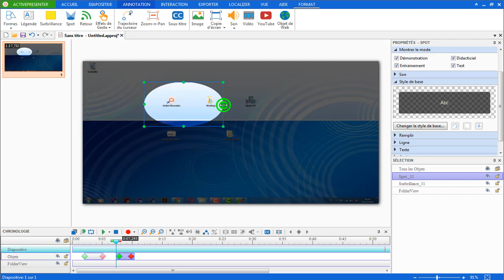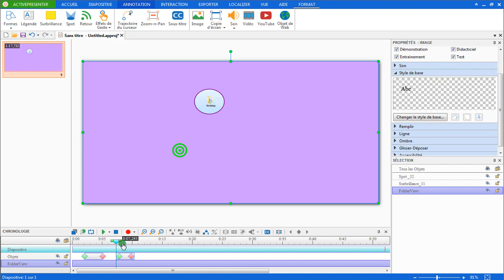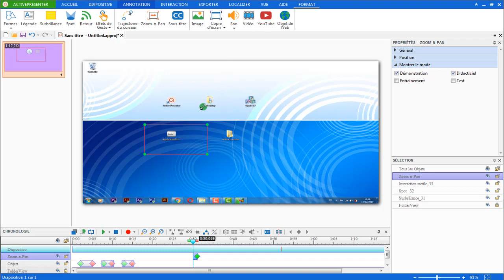💻 ActivePresenter 📊 Vidéo 5 Annotations